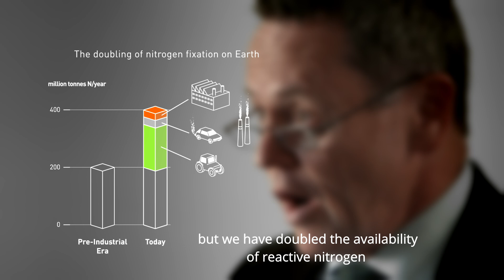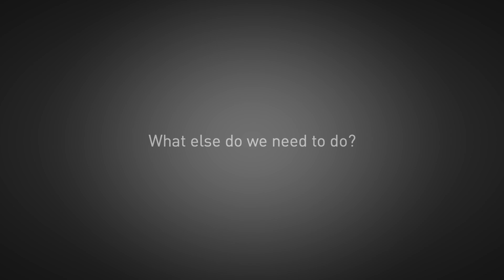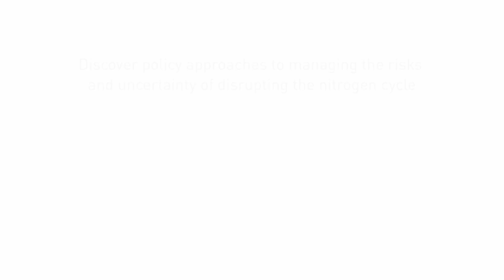We need to talk about nitrogen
Excess nitrogen pollutes air, soil and water, increases greenhouse gas emissions, and impacts biodiversity and ecosystem functioning. Environmental policy measures have been taken to reduce the impacts of nitrogen on ecosystems and human health. However, while OECD nitrogen emissions have been reduced, the concentrations of nitrogen forms in air, soil and water still remain much too high overall.

We need better mapping and understanding of the link between sources, pathways and impacts of nitrogen, that is impact-pathway analysis. Governments also need to establish national nitrogen budgets to make sure that policies to address local and global nitrogen impacts are reducing the overall quantities of excess nitrogen being released into the environment at the national level. Watch this video to learn more about the policy approaches to managing the risks and uncertainty of disrupting the nitrogen cycle.